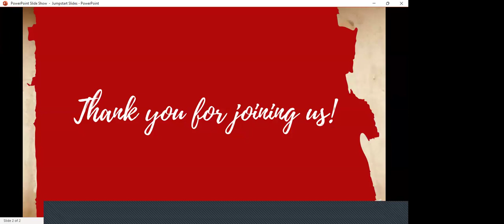Jumpstart: WE WON'T STOP PRAYING | January 29, 2024